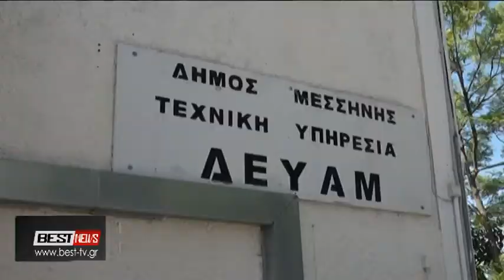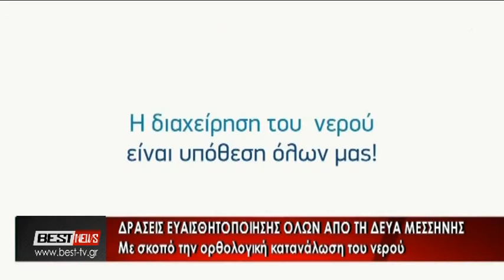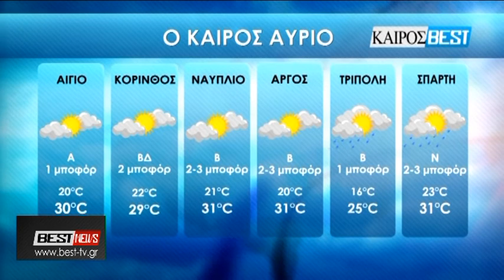20-06-2018 ΚΕΝΤΡΙΚΟ ΔΕΛΤΙΟ ΕΙΔΗΣΕΩΝ